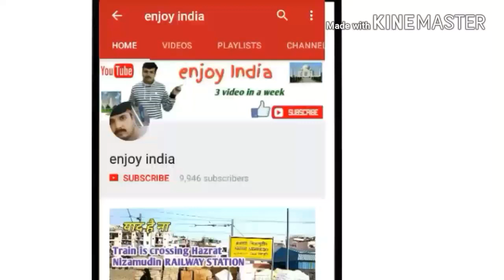80 FOOT LORD BUDDHA BODHGAYA/GREAT BUDDHA STATUE BODHGAYA/INDIAN TEMPLE